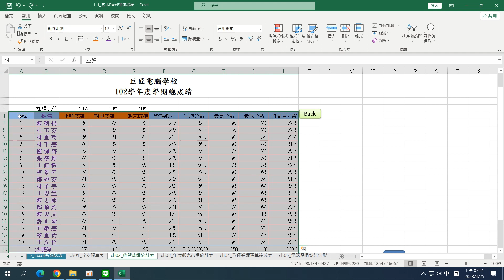05_Excel基礎02_週二電腦(112.04.25)：選取範圍資料：Ctrl鍵+Shift鍵+方向鍵(下)及方向鍵(右)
05_Excel基礎02_週二電腦(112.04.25)：
選取範圍資料：Ctrl鍵+Shift鍵+方向鍵(下)及方向鍵(右)